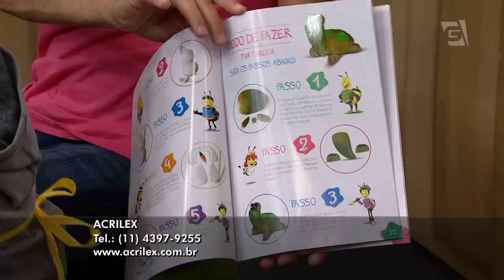Ateliê na TV - TV Gazeta - 12.10.15 - Claudia Boucault